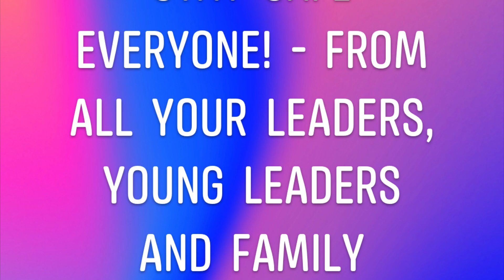Pass it on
Your leaders have been busy putting together a little video for you to enjoy!
Stay safe everyone and enjoy...